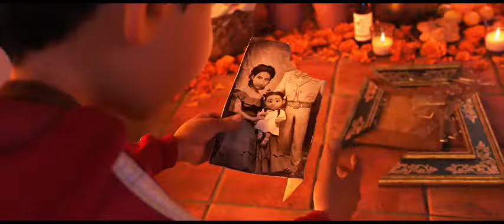COCO - Bande Annonce Officielle VF (2018)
Synopsis :

Depuis déjà plusieurs générations, la musique est bannie dans la famille de Miguel. Un vrai déchirement pour le jeune garçon dont le rêve ultime est de devenir un musicien aussi accompli que son idole, Ernesto de la Cruz.
Bien décidé à prouver son talent, Miguel, par un étrange concours de circonstances, se retrouve propulsé dans un endroit aussi étonnant que coloré : le Pays des Morts. Là, il se lie d'amitié avec Hector, un gentil garçon mais un peu filou sur les bords. Ensemble, ils vont accomplir un voyage extraordinaire qui leur révèlera la véritable histoire qui se cache derrière celle de la famille de Miguel...

De Lee Unkrich
Avec Andrea Santamaria, Benjamin Bratt, Ary Abittan, Edward James Olmos, Alanna Ubach

Nommé aux Oscars 2018 pour le Meilleur Film d'animation

Date de Sortie le 29 Novembre 2017

COCO - Bande annonce Officielle VF